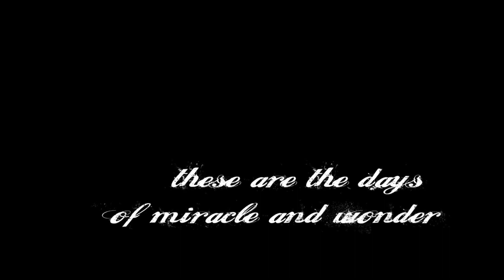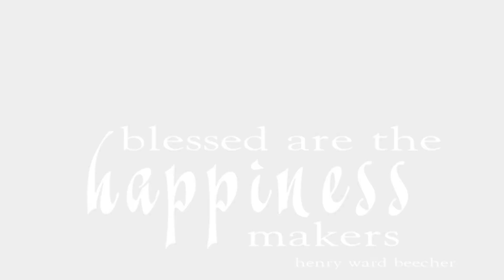Corolla 2023 by Lori Douglas Photography